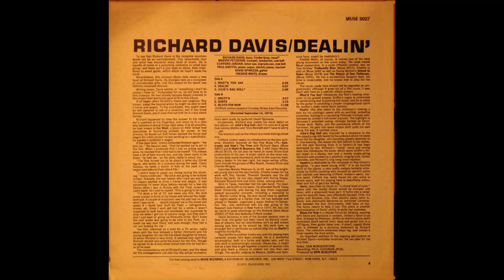Richard Davis - Dealin´ -1972 (FULL ALBUM)